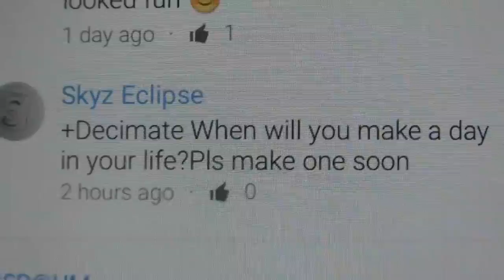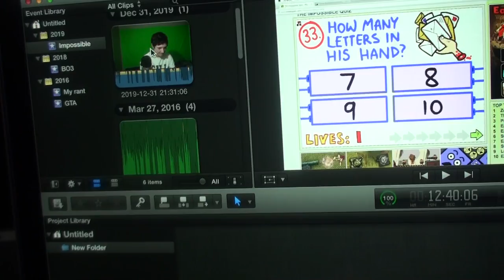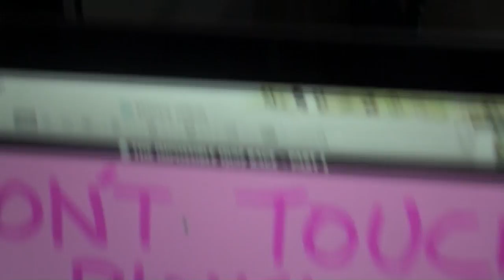DAY IN THE LIFE OF DECIMATE (1,000 SUBSCRIBER SPECIAL)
Hope you all had an amazing day! If you didn't I hope this video helped

♔ Decimate